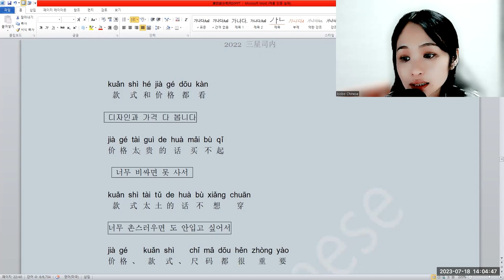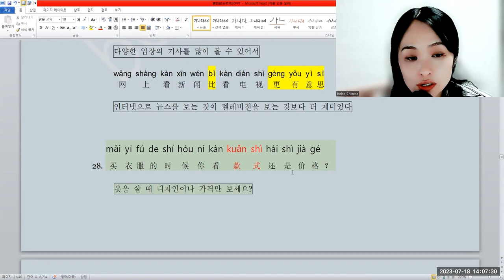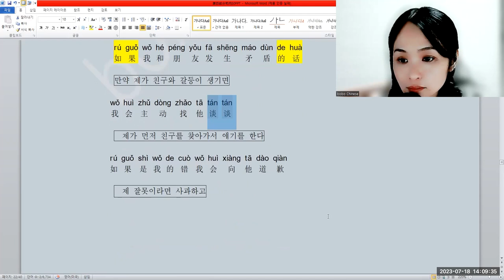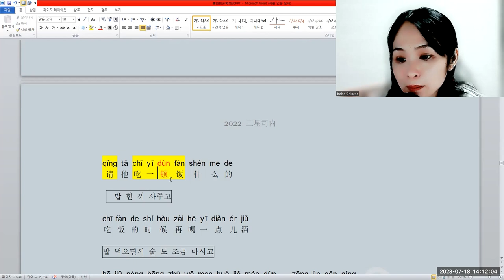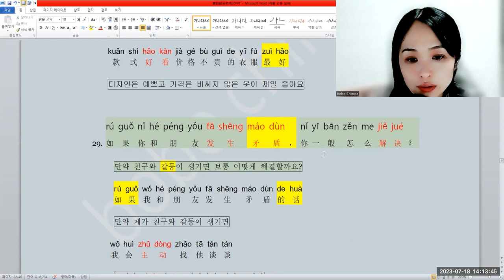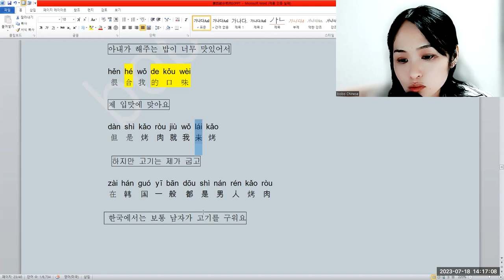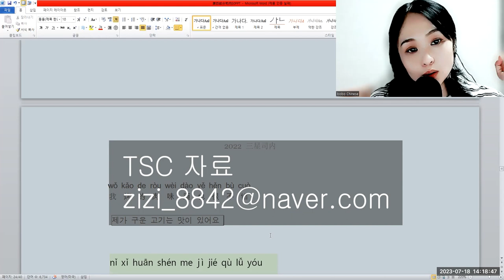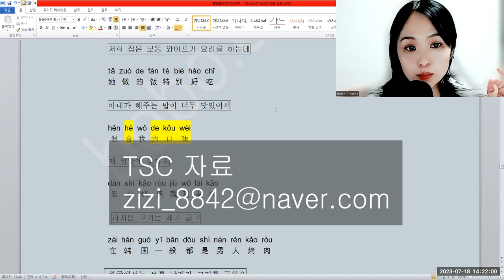TSC第四部分2022 26~30